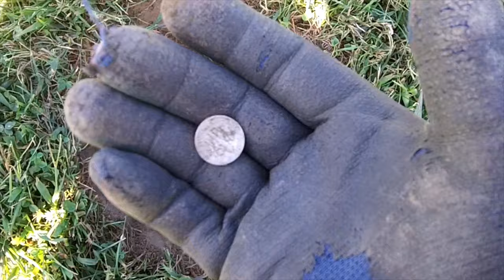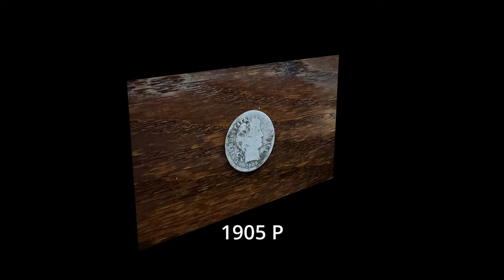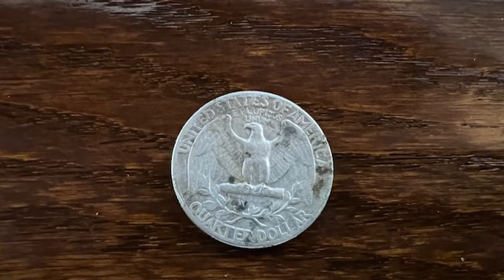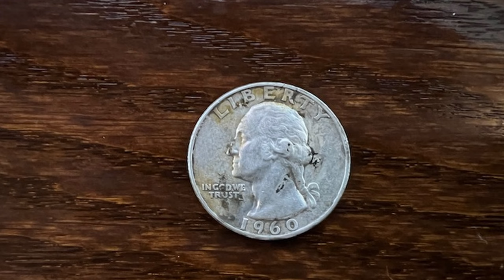My favorite silver spot Metal Detecting the woods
Went back to the woods where I have found many silver coins.  Can we find something good today?

Hello.  My name is Matt and I have been metal detecting seriously for over 11 years.  I have owned multiple detectors and equipment over the years (Garrett AT Pro, Minelab CTX 3030, Minelab Manticore).  I started with a $100 RadioShack detector in the mid 80’s.

I detect in the Pittsburgh area.  I enjoy hunting woods, streams and parks.  Any questions please leave it in the comment section.

In my videos I try to capture a realistic hunting adventure.  I record locating/pinpointing the target, digging the hole and recovering the target from the hole.

Equipment used:

Detector - Minelab Maticore
Pin Pointer - Garrett AT (Garrett Carrot)
Finds Pouch - Digger Supply Pack Mule
Finds Box - Garrett
Back Pack - 511 Rush 24
Hand Digger – Lesche Model 85
Shovel – Predator Piranha
Sand Scoop – CKG Pro Stainless Steel Scoop
Pick Axe - Bunk's Arizona Prospecting Hermit Pick Axe
Gloves – Nitrile Work Gloves
Knee Pads – NoCry
Boots – Muck & Danner
Waders – Tidewe Hip Wader
Brush – Pro Shot Gun Cleaning Brush
Flashlight – Olight Baton 3 Max
Head Lamp – Black Diamond
Camera – DJI Action 4
Chest Mount - GoPro

RIP “Lex”